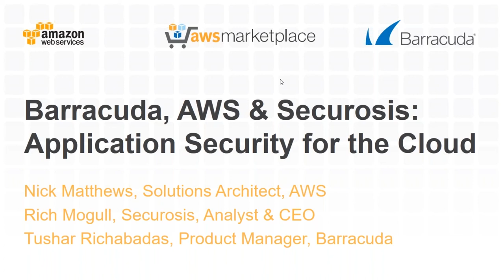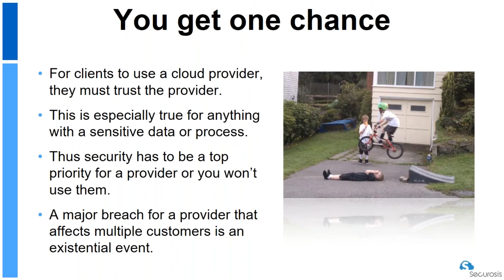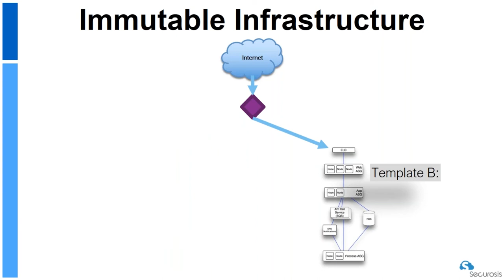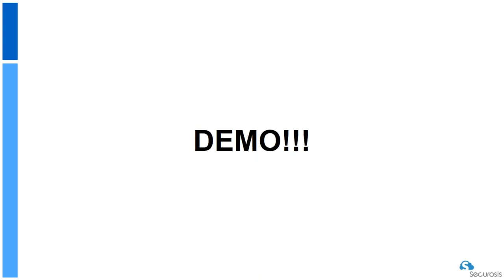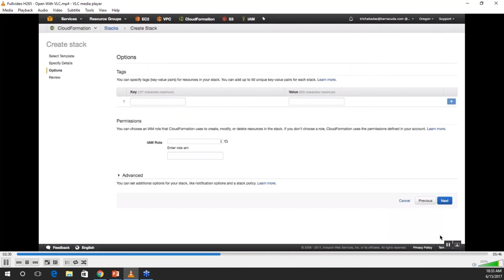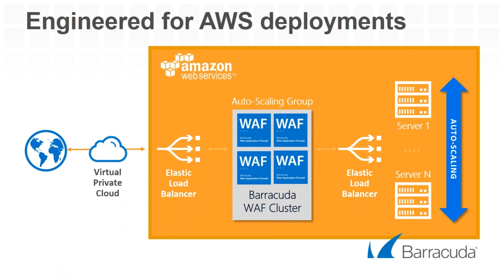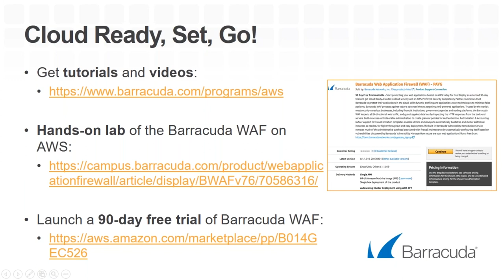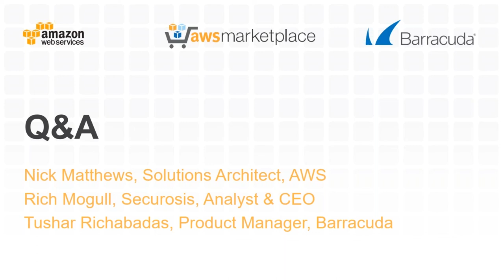Barracuda, AWS & Securosis: Application Security for the Cloud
Ready to innovate on AWS, but want security that’s just as agile? In this webinar AWS, Barracuda Networks, and Securosis will show you leading-edge application security techniques for creating secure application environments, embedding security into continuous deployment, and scaling security to perfectly fit your operations. You will see the power of automating security on AWS with practical, hands-on examples. Harness the power of cloud and DevOps for security that leaves traditional infrastructures behind.